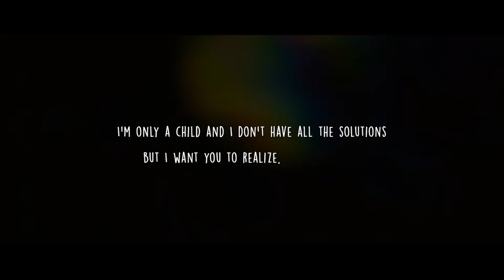2021 臺中國際動畫影展｜短片競賽單元：兒時的點點滴滴｜《世界因你而改變》 Only a Child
《世界因你而改變》 Only a Child
西蒙詹保羅 Simone GIAMPAOLO
瑞士Switzerland｜2020｜複合媒材｜DCP｜Color｜6 min

2021 印度世界電影節最佳動畫導演
2021 薩格雷布動畫影展
2020 洛杉磯動畫節

本片以1992 年聯合國里約峰會上，12 歲的珊文‧鈴木感動世界的演講內容創作，搭配具不同媒材與創作風格的動畫，為當時珊文所說的話賦予形狀和色彩，也再次呼籲每個人都有力量來改變世界。

Only a Child is a visual poem created by over 20 animation directors under the artistic supervision of Simone Giampaolo, which gives shape and colour to the original words spoken by Severn Cullis-Suzuki at the UN Summit in Rio in 1992, a child’s desperate call to action for the future of our planet. An omnibus film celebrating the environmental youth movement 30 years in the making.

2021臺中國際動畫影展
地點：新時代凱擘影城（台中市東區復興路四段186號4樓）
開賣日期：9/24（五）中午12：00 起
購票方式：請上ibon售票系統查詢